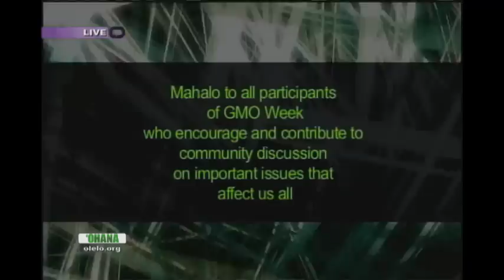GMO Week: Pro/Anti-GMO Debate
6/26/2013 | 6:30PM | OAHU 55 (LIVE)

7/04/2013 | 6:00PM | VIEWS 54
7/06/2013 | 10:00PM | VIEWS 54
7/10/2013 | 8:00AM | OAHU 55
7/11/2013 | 2:00PM | OAHU 55